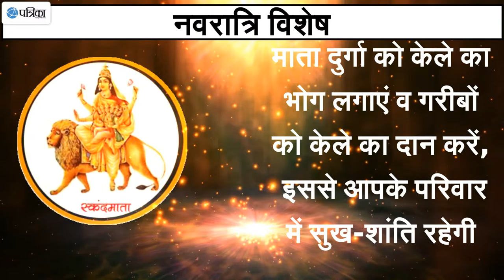माँ स्कंदमाता की आराधना से मिलेगी भक्तों को सुख शान्ति, जाने कैसे करे पूजा, देखे वीडियो